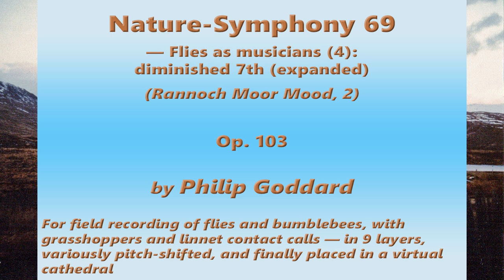Philip Goddard: Nature-Symphony 69 (Flies as musicians 4: Diminished seventh, expanded!)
*_Nature-Symphony 69 (Flies as musicians (4): Diminished seventh, expanded! (explicit)), which I'm also calling _Rannoch Moor Moods, 2_. — This is a 9-layer rendition of half of It contains grasshoppers and some linnet contact calls as well as the flies and bumblebees. It's part of a short series of Nature-Symphonies using the sound of flies treated musically.

I originally made this one with just a diminished seventh chord with a tritone added to the bottom to increase the brooding quality of its effect. But then as I reviewed it I was intuited to add a semitone, and then a minor third, on top of that chord — the latter two pitches then being transposed an octave higher to have proper effect. So, what we have is not just a diminished seventh chord but an expansion of it that has a complex, intrinsically dramatic sound — not just sombre and brooding as the diminished seventh chord would be on its own.

The Rannoch Moor connection is via music that haunted and pursued me many years ago, yes, out on Rannoch Moor (Scottish Highlands, UK), on my single-day solo mega-walks (some 25 miles) from Corrour station to Ben Alder for an early summit lunch stop and then the long and challenging walk down and across much rough boggy moorland to Rannoch station in very good time for the evening train back to Fort William.

Some of that music, and the half-diminished seventh in particular, forms a compelling knobbly backbone for my Symphony 4 ), while the more brooding diminished seventh dominates in that work's final movement, and indeed briefly expands into something like the expanded chord used here, in a passage of intense tension and drama as the implied frantic search for something that can never be found heads into its fiery crux.

Unsatisfactory constraints on all the flies Nature-Symphonies are primarily that (a) the sequence of layer offset durations is fixed for the whole work, so every sound will repeat the same quasi-melodic / rhythmic pattern (no rhythmic variation apart from the flies' antics), and (b) such a large number of layers means a quite high sum total of background noise, even after my best endeavours at noise-reduction.

I made the original recording in very warm and humid weather during a very extended lunch stop on 17 July 2024 on the top of Cranbrook Down (Cranbrook Castle, an ancient hill fort), high above the Teign Gorge, Drewsteignton, Devon, UK.

You can find fuller details and an improved remake of this work on Freesound, which you can listen to or download

*Advisory*

*To get the best out of this, with its mass of detail, listen with high-grade headphones. _This is particularly important for this and all other Nature-Symphonies using flies as the tone generators, because of the high level of background sound resulting from the large number of layers that have to be deployed._*

*Images used*

Background image is a salvage scan and upscale job from a little 'enprint' of a photo I took in April 1980 from train window just out of Corrour station (Rannoch Moor, Scottish Highlands), looking roughly north to Ben Alder and its neighbouring mountains,  subject of the final movement of my Symphony 4.

The other images are all location photos taken close to the recording day on top of Cranbrook Down, the recording photo actually being a mockup for the photo four days after the actual recording from that spot.